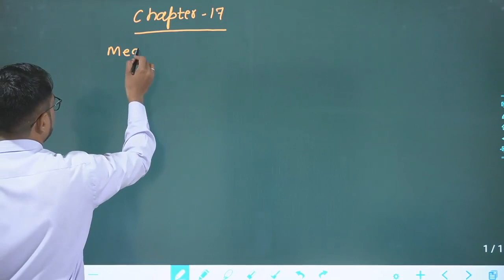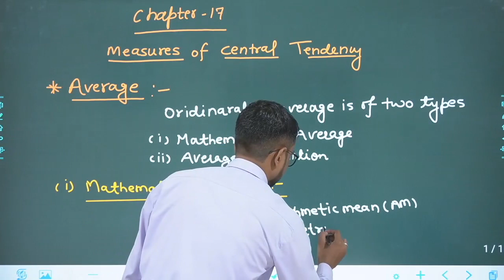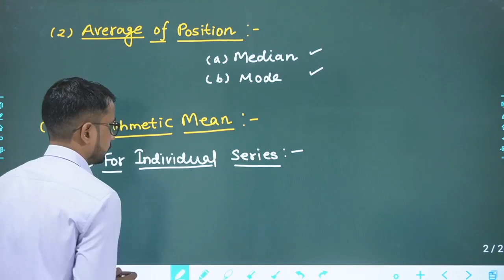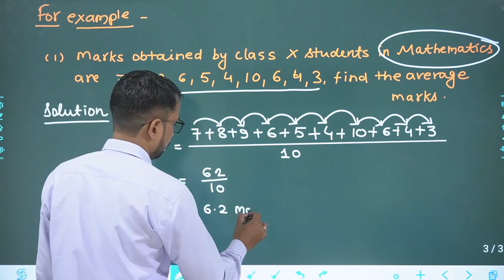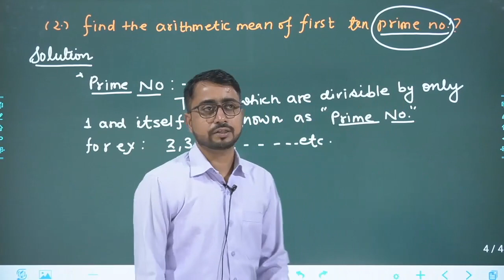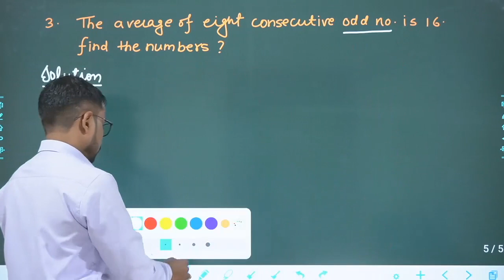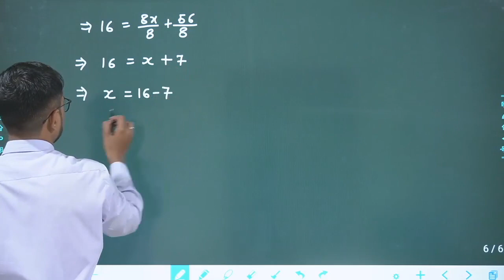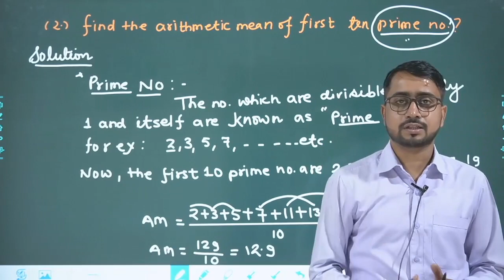Measures of Central Tendency 01